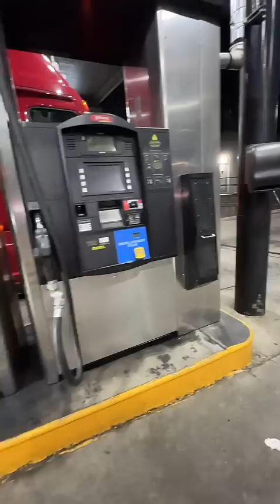Rookie driver sleeps at the fuel island!!